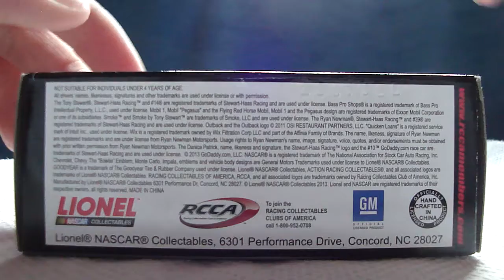Danica Patrick Godaddy.com Pink Chevy 2013 Diecast Review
Glad Danica has a paint scheme for once